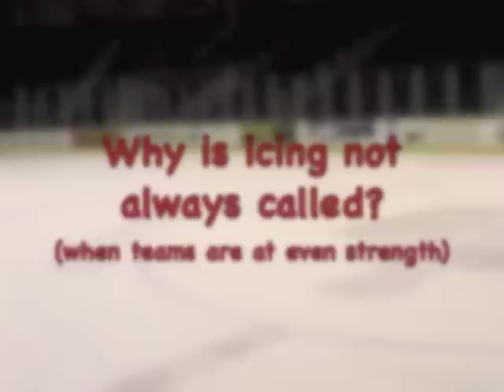Gladiators Hockey 101 - Icing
Gladiators head coach Jeff Pyle explains what Icing is during this installment of Hockey 101.  Jeff talks about Icing during an even strength situation.  Jeff will explain icing while teams are on the power play or in a shorthanded situation in a later installment of Gladiators Hockey 101.